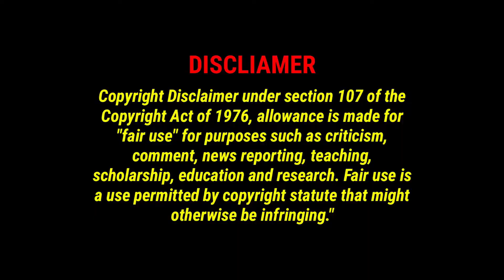Reasons Behind Ram Charan Closed Trujet Services |Trujet Airlines opened | V9 Media